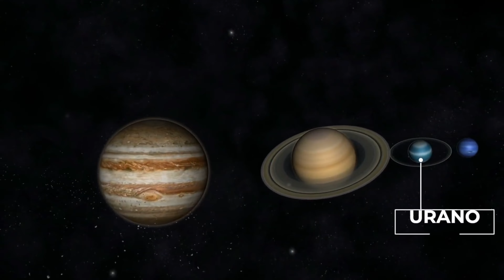Alla SCOPERTA di Urano: il pianeta delle DECISIONI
Urano impiega un ciclo di 87 anni per tornare nella sua posizione di origine, infatti era anche definito il pianeta dall'effetto generazionale.
A lui si debbono le svolte improvvise e i lampi di genio ed è simbolicamente la forza di decisione degli uomini liberi pronti a scoprire e proiettarsi in nuovi spazi.

Scopriamolo insieme a Carla Cerri, nota astrologa